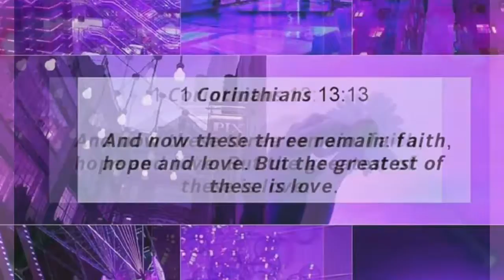My new intro|| SingleMommy vlogs❣